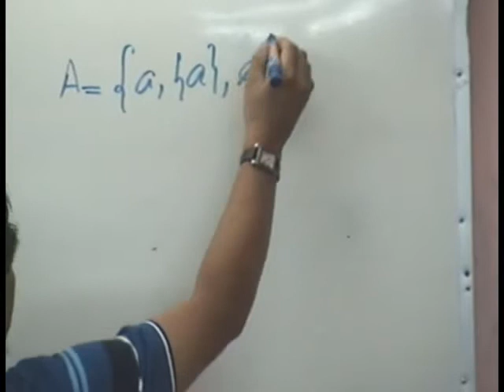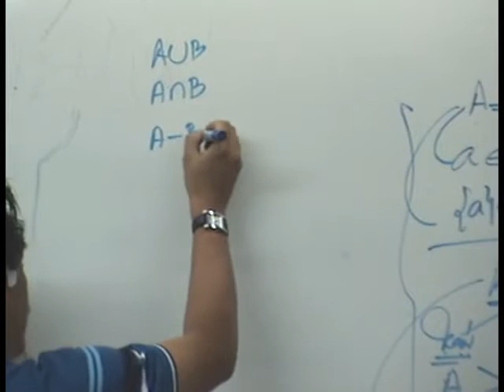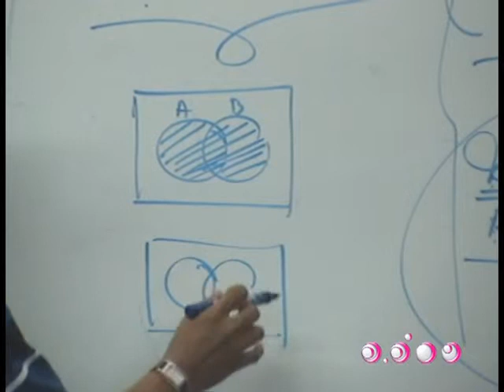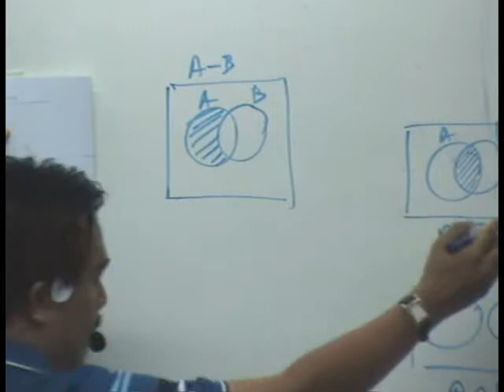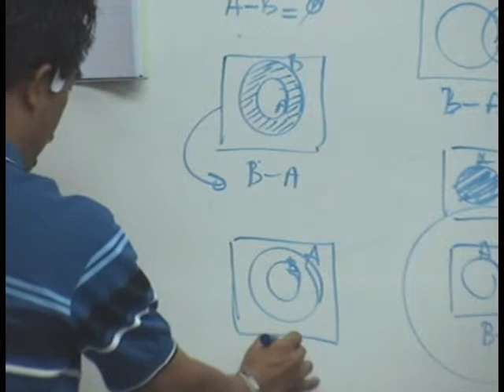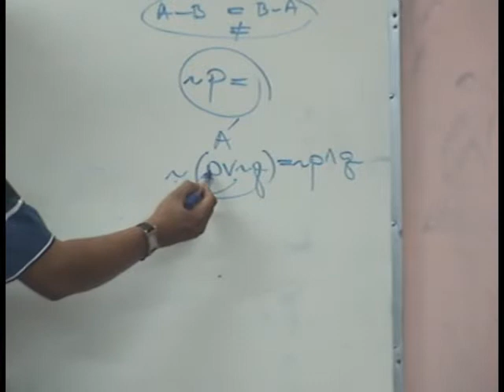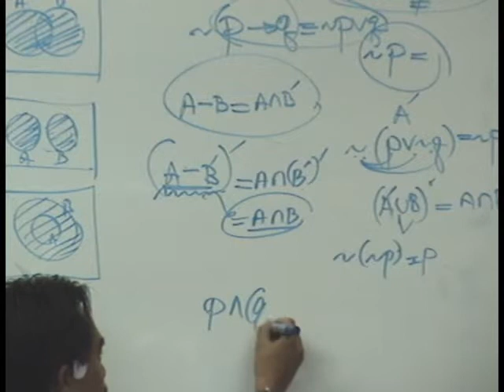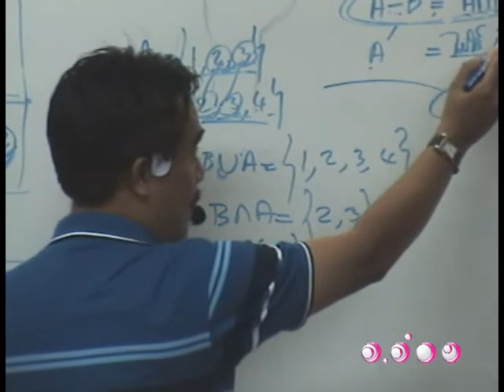ติวคณิตศาสตร์ - เซต ชุดที่ 2 1/5